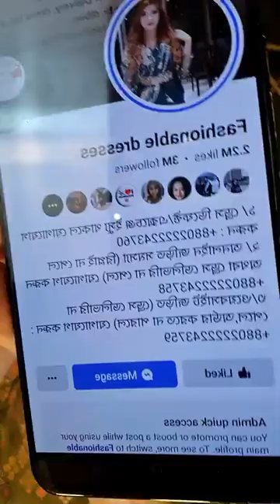রিটার্ন এবং নিউ ড্রেস এর লাস্ট লাইভ 🔥💧🔥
💥Dhaka uttara showroom
House -16, Road name- Shah Makhdum Avenue, Sector- 13, 2nd floor, Uttara, Cafe Darbar Building, Opposite of Milestone College Dhaka
💥Chittagong Showroom
4th Floor (Lift 3), KBH Plaza (Beside Mimi Super Market), Panchlaish Thana, Bayazid Bostami Road, Nasirabad, Chittagong.👩👩

দৃষ্টি আর্কষণ...